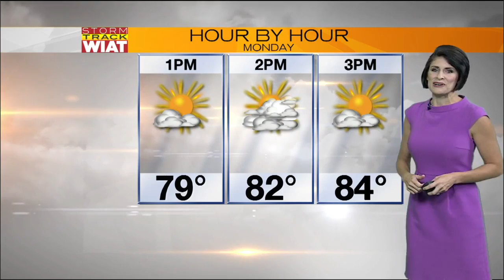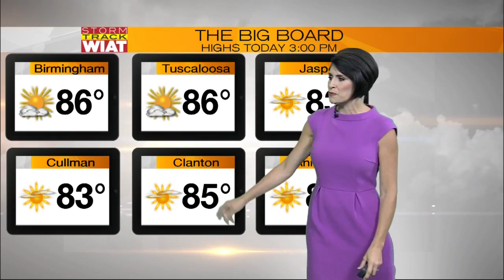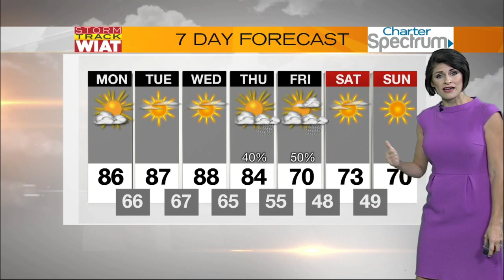Storm Track: 6:15 a.m. Forecast (10.17.16)